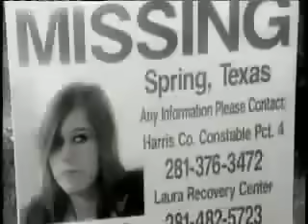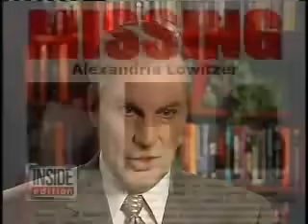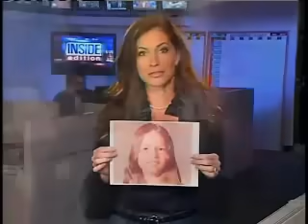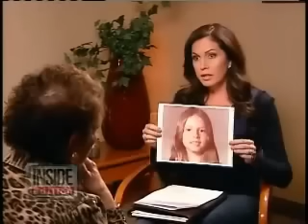Inside Edition; Investigates Psychic Detectives Who Claim to Find Missing Persons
Thank You Inside Edition For Covering and Sharing Ali Lowitzer's Story!

Please help share Ali Lowitzer's Story.